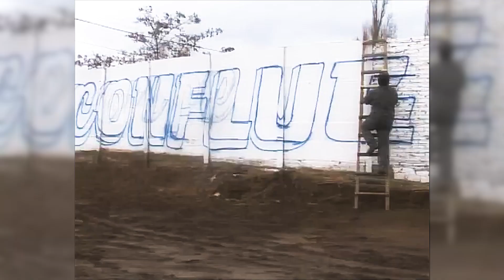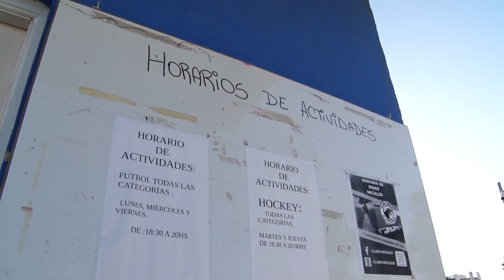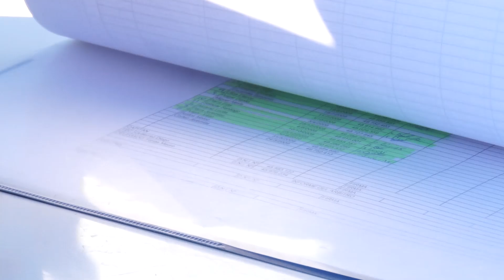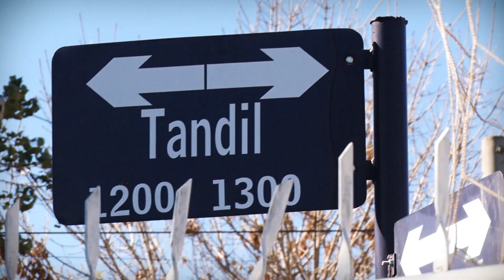MiBarrioMiClub - CLUB PUMITAS.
Los clubes de barrio representan más que simplemente lugares para el deporte; son espacios de pertenencia, solidaridad y participación activa. Promueven valores, el trabajo en equipo y el establecimiento de relaciones profundas con miembros de la comunidad.

Producción: Marcelo Otazua
Cámara: Cristian Alegría
Edición: Sebastián Diumich